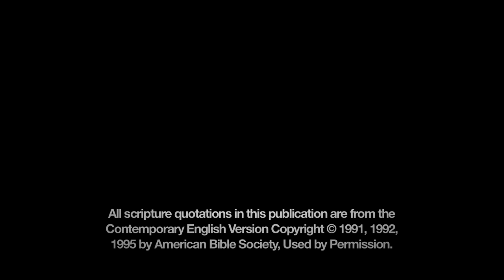Moses And The Red Sea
Pharaoh had rejected Moses' request to let God's people go by saying, "Who is the LORD that I should obey him and let Israel go," (Ex. 5:2)? Pharaoh does finally let God's people go - for a time - but soon decides to chase and capture them again. With one final demonstration of God's power, "the Egyptians will know that I am the LORD," (Ex. 14: 4, 18). At the same time we see the Israelites growing trust in God and his salvation as he rescues them from slavery to freedom. This Old Testament event looks ahead to the salvation we find in Jesus and his death on the cross. Exodus 14:5-31